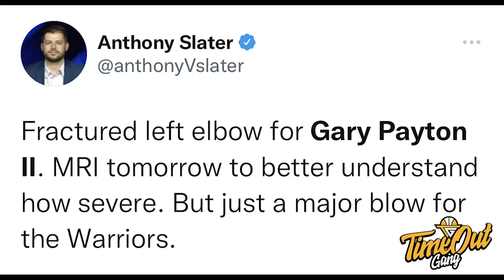TIME OUT: Main Dengan Satu Mata, Ja Morant Tetap Clutch / Selesai Puasa, Jaylen Brown Langsung Ganas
Di Time Out hari ini kita membahas tentang Ja Morant yang mengalahkan Warriors, Boston Celtics yang membantai Milwaukee Bucks dan Draft Prospect Dyson Daniels.